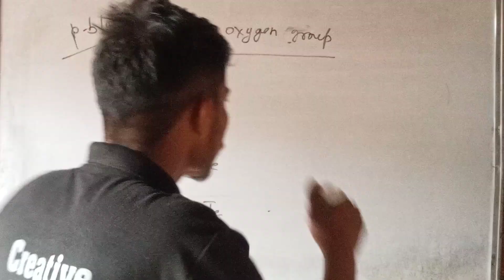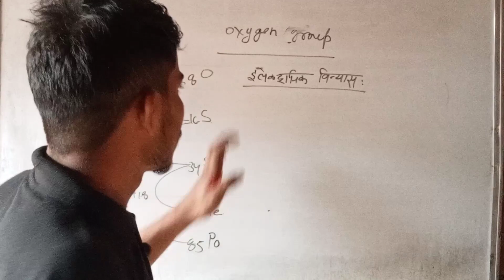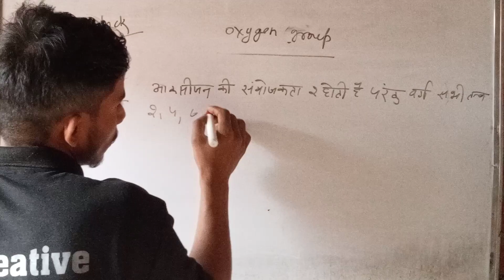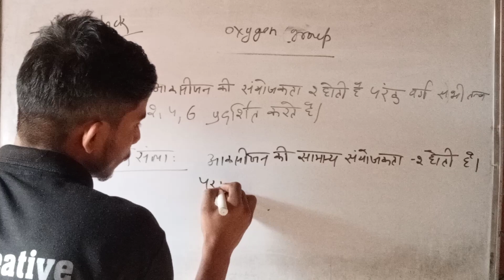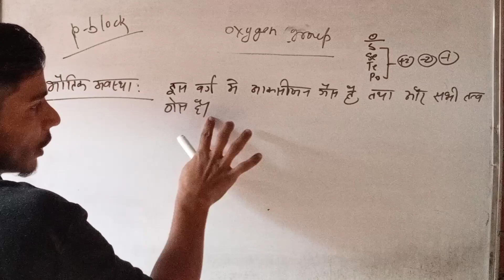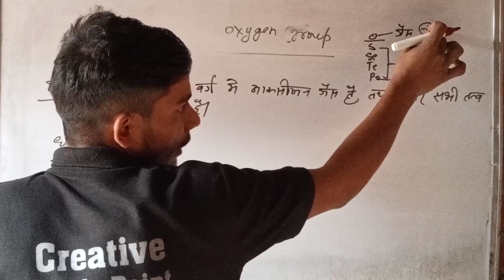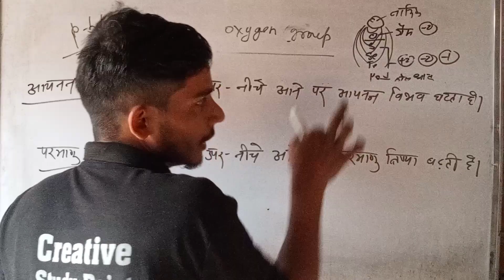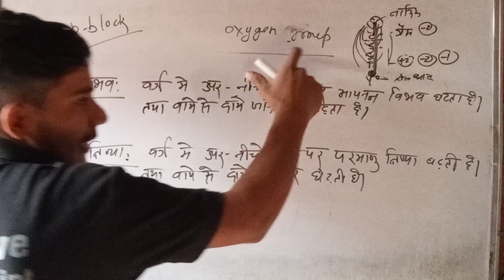oxygen group for class 12 chemistry p-block with full explanation by Rahul sir